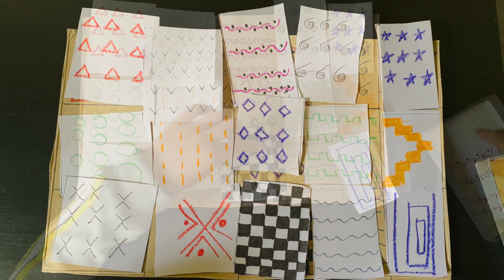Toddlers Fun Activities At Home!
These fun activities are so easy to make to keep busy your little one. It also develop their sensory and Motor skills.  You can find all the items in your kitchen to make them easily. Do try & let me know if you like it. Love y’all.